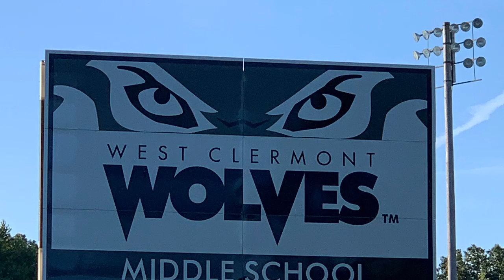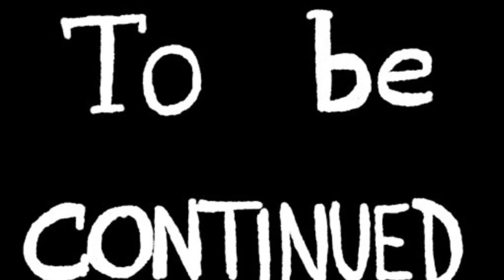Can’t you hear US knocking